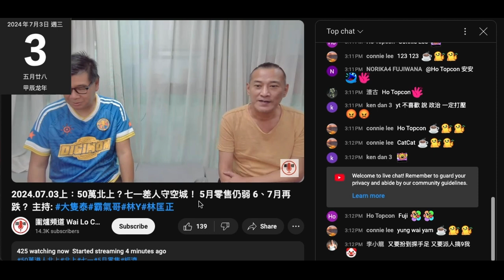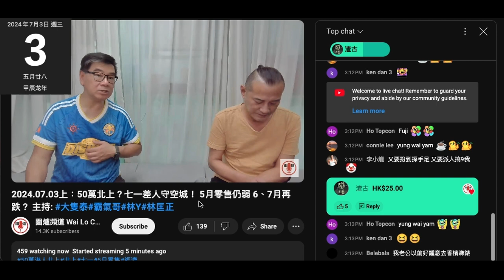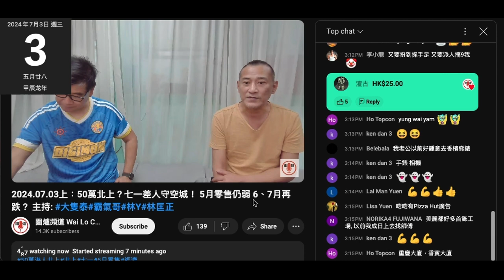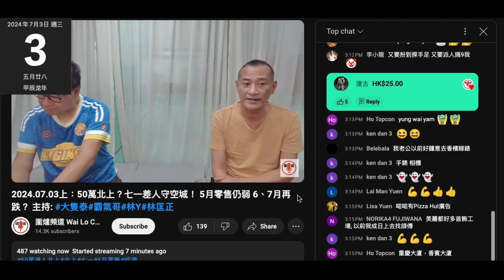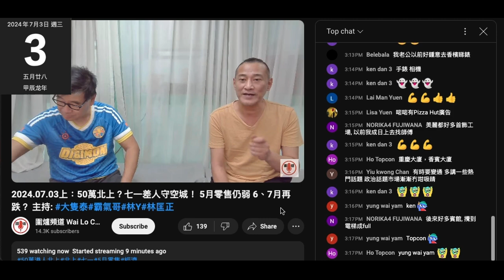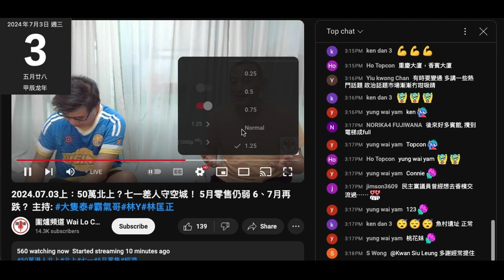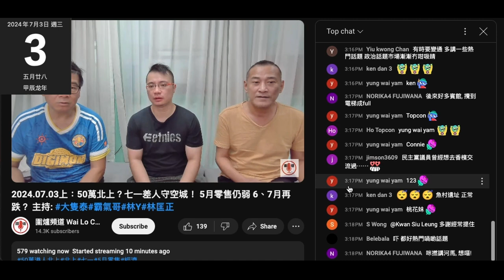20240703 圍爐賤種陳榮泰呢日無一開場就乞錢。打女人偷錢賊林匡正呢日無波衫又著條閃閃褲，3點17分先返到，越嚟越遲。呢條賤種擺明唔撚想做，係鳩台只有早到，唔敢遲。都話偷錢賊睇唔撚起賤種泰，要靠佢